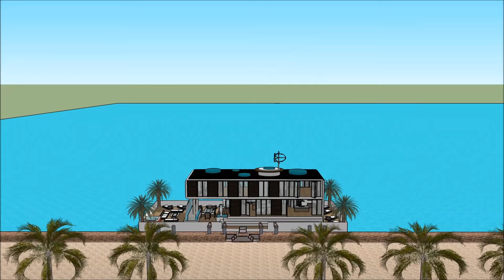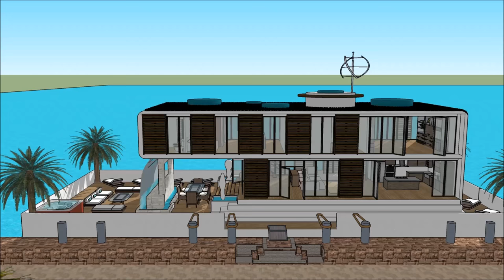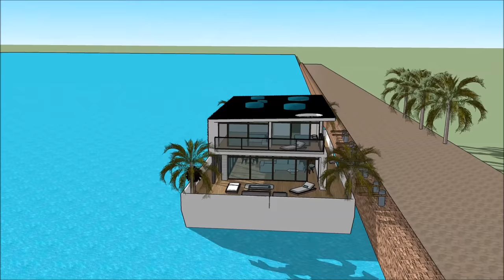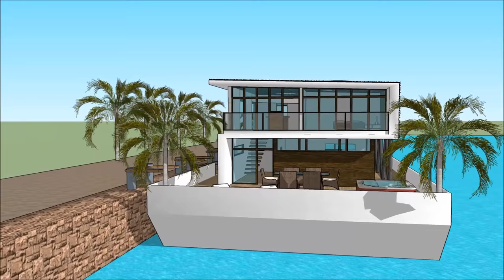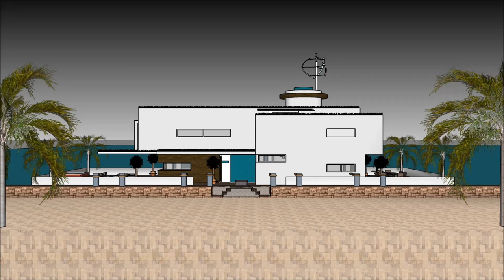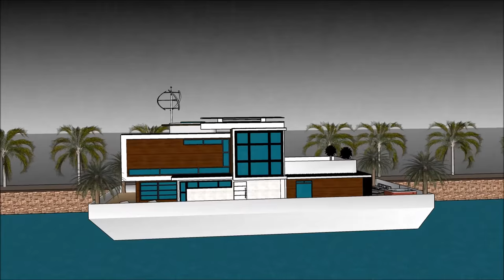Houseboat London in GREAT BRITAIN UK luxury houseboats in GREAT BRITAIN UK liveabroad Grand Design L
The Houseboat London in GREAT BRITAIN UK luxury houseboats in GREAT BRITAIN UK liveabroad Grand Design L is made to sustain quality of life:

The Houseboat London in GREAT BRITAIN UK luxury houseboats in GREAT BRITAIN UK liveabroad Grand Design L includes an Extravagant Barge Design ready for the extravagant user to rent the barge Houseboat

The Houseboat London in GREAT BRITAIN UK luxury houseboats in GREAT BRITAIN UK liveabroad Grand Design L has three level plans with basement underneath it, which consist all the facilities needed for the renter. The Houseboat Barge has a unique modern contemporary design with unique architectural features. It has its own lounge area with gorgeous view of the bay.